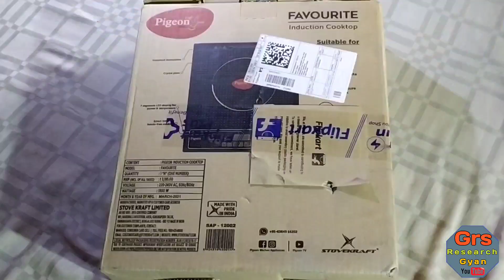Pigeon Induction Unboxing 2021 | Pigeon favourite ic 1800w induction cooktop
Induction mein khana kaise banaen
Induction ka use kaise karen
Induction mein roti kaise banaen
Induction mein daal kaise banaen k
Induction mein kam samay mein khana kaise banaen
Induction mein sabji kaise banaen
Induction mein chawal kaise banaen
Anda Kari kaise banaen
Induction mein chicken kaise banaen
Induction ka full review
Induction ka upyog kaise karen
How to use induction cooktop
Usha induction mein khana kaise banaen
How to use Usha induction
Philips Induction mein khana kaise banaen
How to use Philips induction
Prestige induction mein khana kaise banaen
How to use prestige induction
Light mein khana kaise banaen
Bijali se khana kaise banaen
How to use bijali
How to use electric light
Induction kaun sa Lena chahie
Best induction cooktop
Sabse accha induction

🙏🙏दोस्तो अगर आपको हमारी वीडियो पसंद आई हो तो हमारी वीडियो को👍👍 लाईक 👍👍जरूर करें |🙏🙏